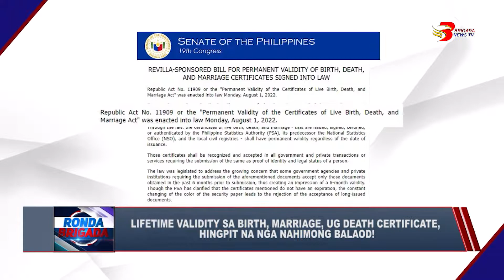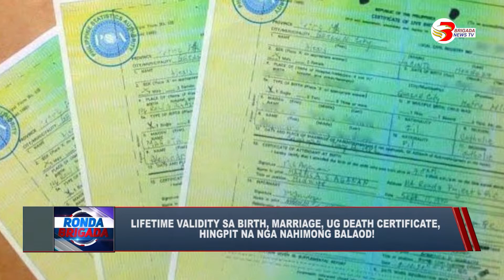Lifetime validity sa birth, marriage, ug death certificate, hingpit na nga nahimong balaod!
GENERAL SANTOS CITY | Lifetime validity sa birth, marriage, ug death certificate, hingpit nang balaod!